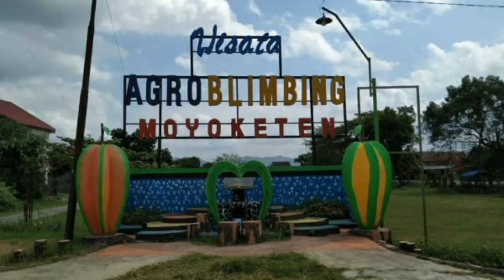Gowes Wisata Tulungagung